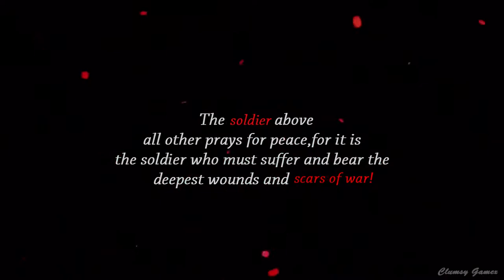[GMV] Tom Wilson - Until I Die NCS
This high-quality edited video composes different scenes from multiple commercial free-to-use games footage, thanks to the game developers! Black heart provides unique value in this GMV by editing videos using various scenes from different video games to create something totally unique.